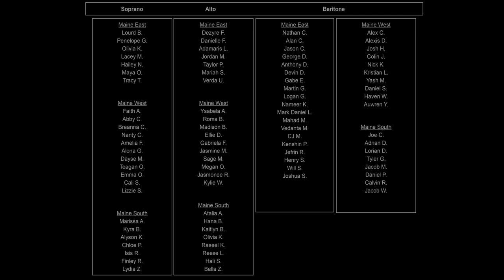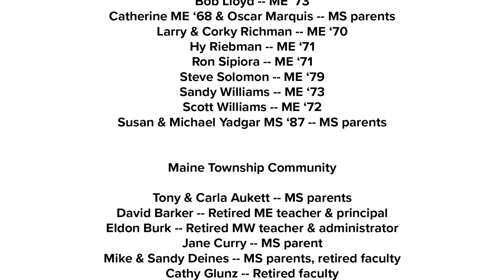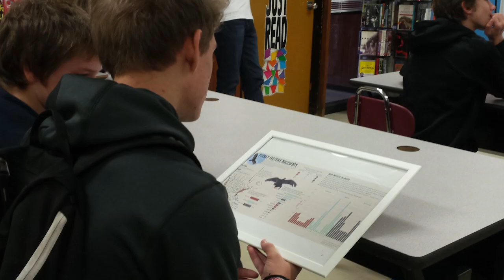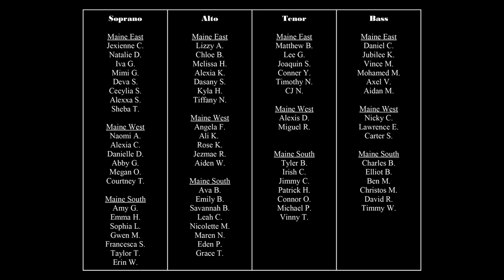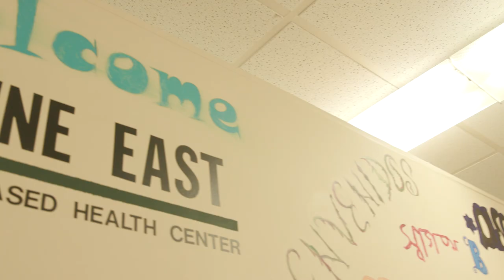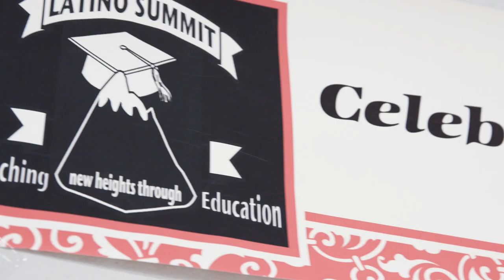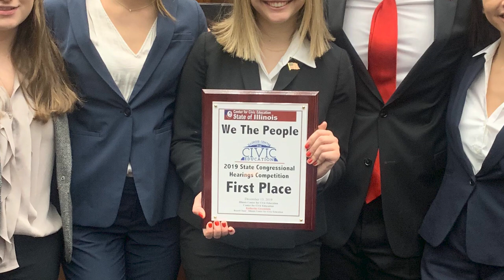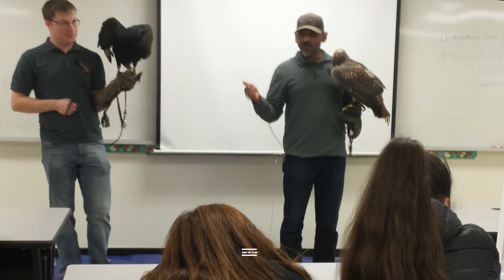Maine 207 Foundation Benefit - 2021